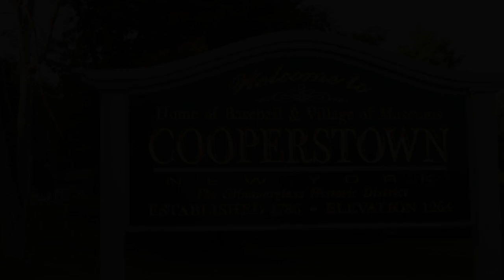The Otesaga Resort Hotel, Cooperstown, NY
The Otesaga Resort Hotel is the historic grand resort of Cooperstown, NY, overlooking majestic Lake Otsego and providing exceptional service in an elegant setting since 1909.